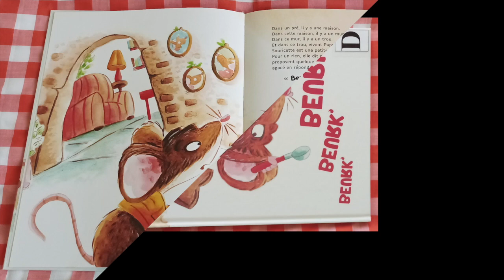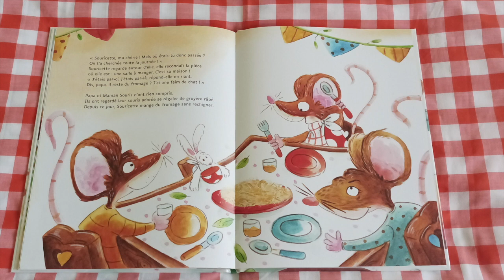Beurk beurk beurk - 1 jour 1 album pour le Salon des illustrateurs et du livre jeunesse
À l’occasion du 18e salon des illustrateurs et du livre jeunesse nous vous proposons de découvrir Beurk, beurk, beurk d'Évelyne Delmon-Le Loc’h illustré par Nathalie Janer.

Souricette la petite souris n'aime que les oeufs. Ses parents ont beau lui proposer de magnifiques morceaux de fromage, sa réponse est sans appel : « beurk, beurk, beurk ! » Un jour où les oeufs viennent à manquer et que Souricette se voit obliger de manger du fromage, elle décide de partir en chercher elle-même. Elle croisera le chemin de nombreux animaux, dont un chat, qui lui feront changer d'avis sur son alimentation...

Venez rencontrer Nathalie Janer le samedi 3 juin prochain à la salle des Fêtes de Brunoy !